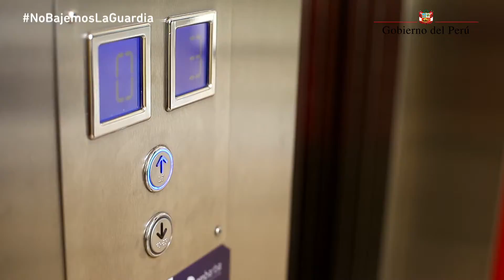Recomendaciones generales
Sigue estos consejos y evitarás contagiarte de la COVID - 19.